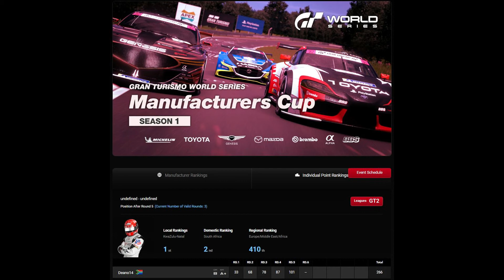Round 5 - Manufacturers Cup - Daytona Road 25-06-22 Slot 1 GT7 - MFGB WRX Gr.3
Round 5 - Manufacturers Cup - Daytona Road 25-06-22 Slot 1 GT7 - MFGB WRX Gr.3 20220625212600